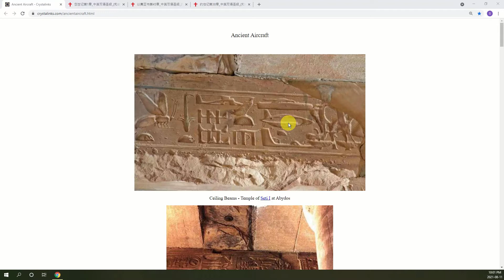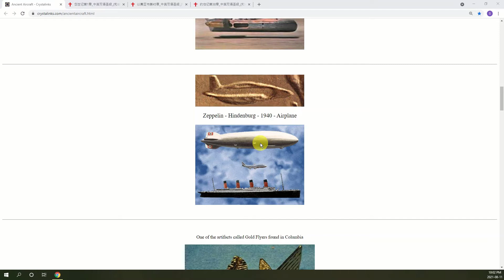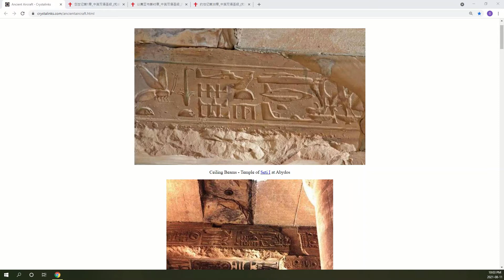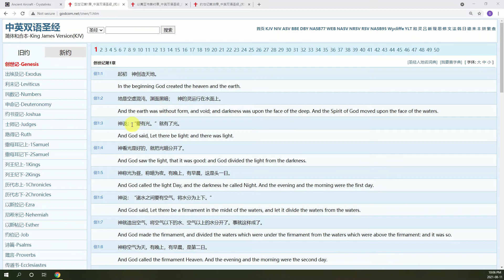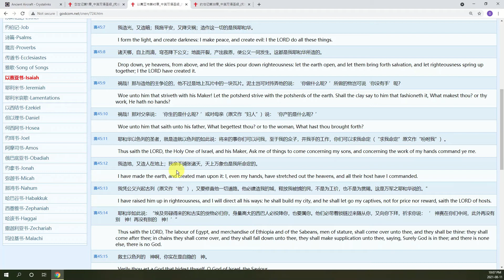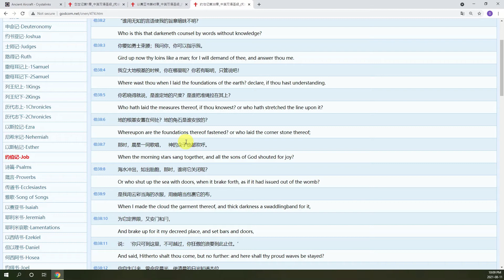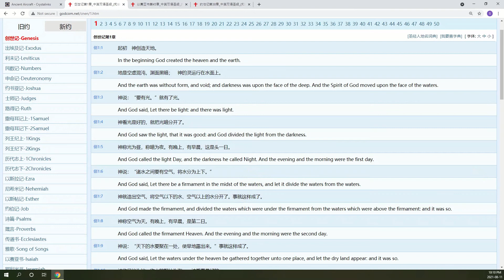你知道圣经里的断代说吗（gap theory）？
圣经（基督教信仰创造论）里的断代说（gap theory)简介。
在我们人类（亚当开始）之前，地球上是否有过比我们先进的文化和“人类”。